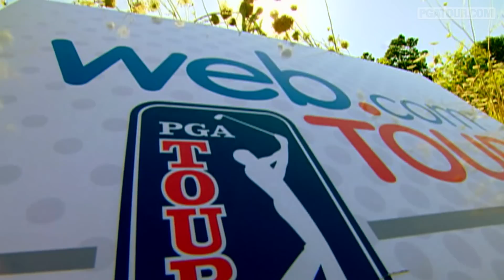Web.com Tour Ushers in New Era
It's a new era in golf starting in 2013 with all 50 PGA TOUR Cards being earned through the Web.com Tour. .